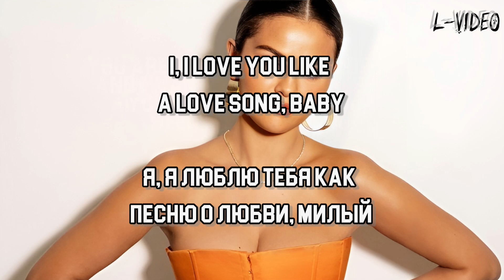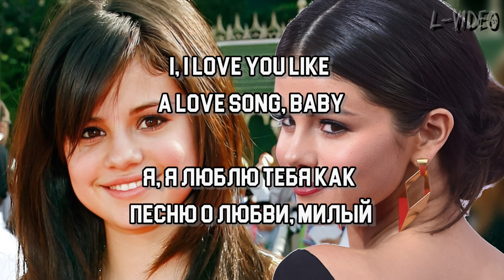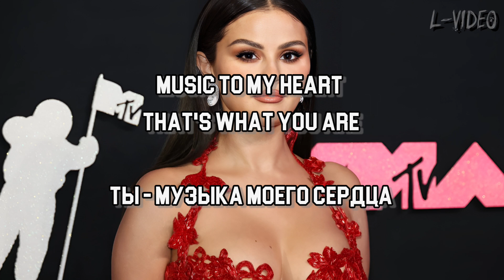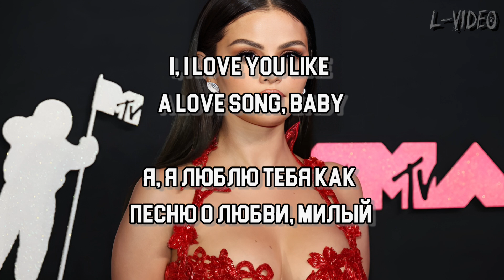Selena Gomez & The Scene - Love You Like A Love Song - (Lyrics) на русском